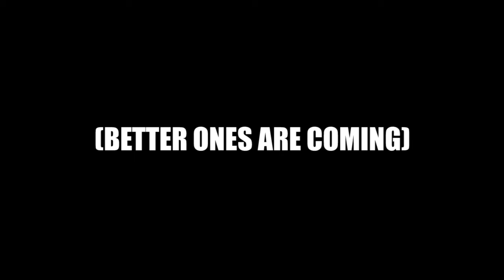Vlogmas Day 2// Speed Vlog